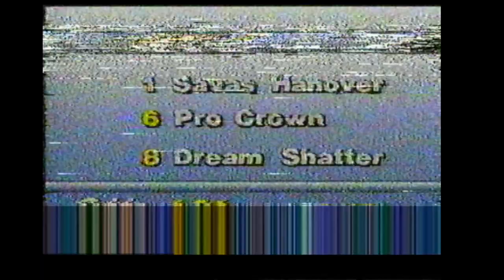V65 i Eskilstuna 9 juni 1990.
Miqiulio - Olle Goop  8,54
Savas Hanover - Ola Samuelsson  4,24
Tom T.Hall - Åke Eriksson  3,15
Bravur Sund - Björn Larsson  1,53
Killer Broline - Lars Lindberg  3,28
Stage Entrance - Olle Goop  4,04

Sex rätt: 3 108 kr/2 175 kr
Fem rätt: 109 kr/76 kr
V65-omsättning: 26,19 miljoner